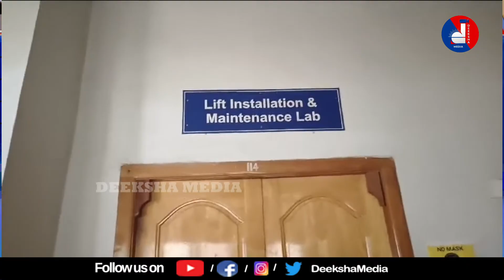DEEKSHA MEDIA NEWS BULLITEN 24-09-2023c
Deeksha Media వార్తల సమాహారం... తెలుగు రాష్ట్రాలలో వార్తలను ఎప్పటికప్పుడు మీకందిస్తు. మీ ముందుంచడమే మా Deeksha Media లక్ష్యం. రాజకీయ,సామాజిక వార్తలను,జాతీయ , అంతర్జాతీయ వార్తలతో పాటు...సినిమా , క్రీడ వార్తలను , మరియు వినోదం ప్రత్యేక కార్యక్రమాలతో మీ ముందుకు వస్తుంది మీ Deeksha Media. జెండాలు , అజెండాలు లేవు...వార్తని వార్తగా అందించి మీ ముందు ఉంచడమే లక్ష్యంగా అడుగులు
వేస్తున్నాం...

Deeksha Media